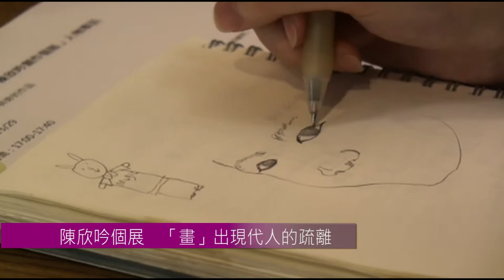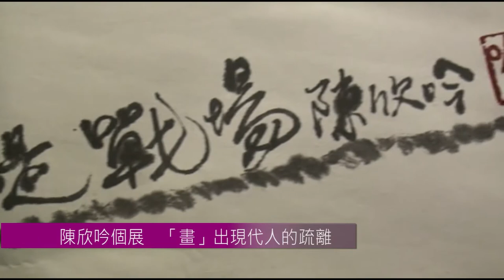1020329陳欣吟個展 「畫」出現代人的疏離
陳欣吟個展　「畫」出現代人的疏離
【校園記者國文103陳品潔報導】大四畢業前，你能為自己留下什麼？22歲的陳欣吟選擇開個展，與外界分享自己在大學期間的創作成果，以及對於社會人際互動的省思，從水墨、膠彩、書法，到油畫、版畫、攝影，豐富的創作不僅增添圖書館的藝術氣息，也為自己的大學生涯留下最經典的回憶。

Background music: The Soldier Sees the Dancer and Falls in Love - Aufklarung